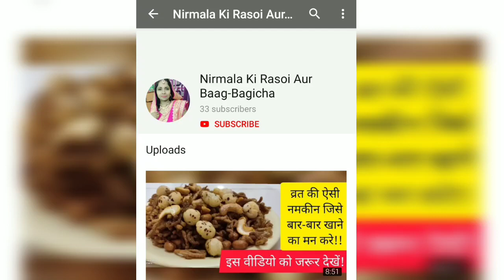Recipe of Khoya's Paratha || खोया का पराठा बनाने की रेसिपी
Ise banana Bhut easy h!!
Yeh paratha aap jaroor try kareyega !!
Bhut tasty h maza aa jayega !!